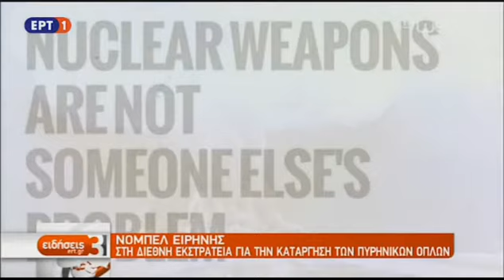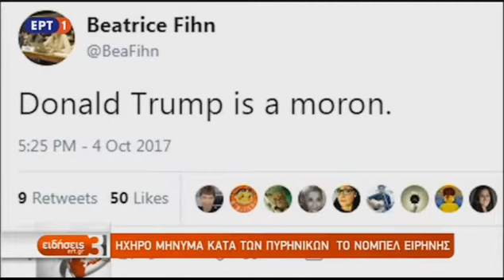Νόμπελ ειρήνης κατά των πυρηνικών